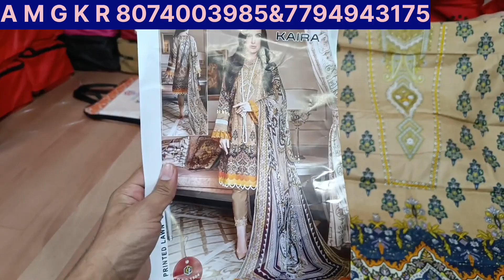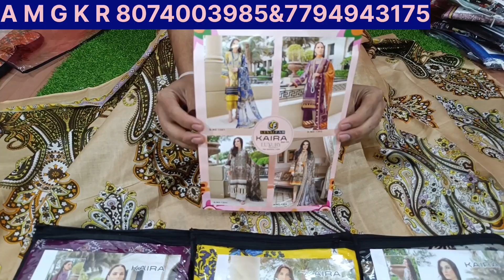Pakistani luxury lawn cotten suits in wholesale price Deeptex mayur alija b jade al.karam dailywear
new collection 2023 Pakistani fancy suits Pakistani lawn cotten Indian printed cotten suits in wholesale prices online + offline shopping 🛍
Pakistani fancy rinaz ramsha shree fab suits Pakistani lawn cotten suits Indian suits pure cotten suits daily wear suits bridal collection designs suits jarkan stone work suits velvet peplon gharara model gaon model
Printed cotten suits in wholesale prices
Deeptex vol75
pranjul vol26 aliaj b vol18
jt avantika vol18
jash baby doll 31a
alija nx karachi cotten vol8
al karam vol5 Gull ahmed vol12
saniya Karachi cotten
Vandana faishion bandhej patiyala vol4
Vandana faishion mastani patiyala vol9
Vandana faiishion
muskan diamond work vol5
Jade firdouse vol7
Patidar mills pstyle vol44
Surya jyoti trendy cotton vol 54
Shree ganesh vol14
Mcm priya vol14
Agha noor jainee vol8
Agha noor luxury lawn collection vol7
Rinaz fashion ramsha Shree fab dresses ziaaz designs bliss shree fab firdouse patch work suits Pakistani fancy designers suits
available in wholesale prices

  Madina market Hyderabad Telangana

 welcome to

A M G K R DRESS MATERIAL WHOLESALE

ONLINE + OFLINE BUSINESS

SHOP ADDRESS

1ST FLOOR MADINA BUILDING

OPPOSITE

 MAQDOOM BROTHERS PATHET GATTI

MADINA MARKET CHARMINAR

HYDERABAD TELANGANA

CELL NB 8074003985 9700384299